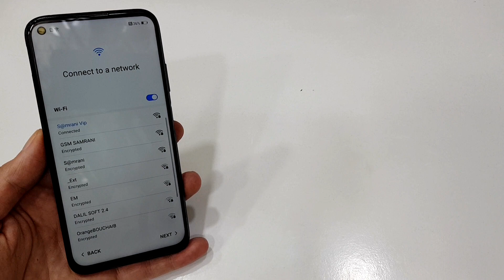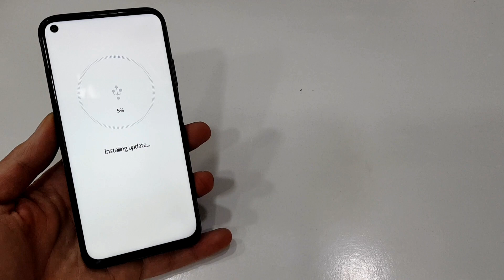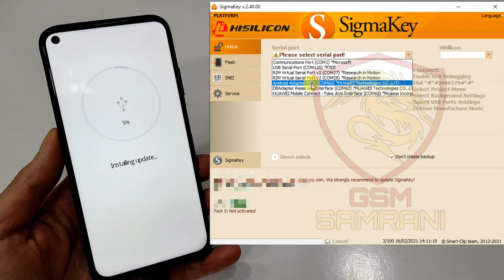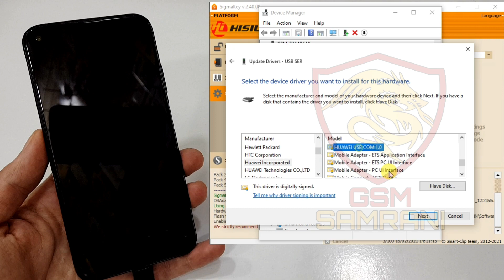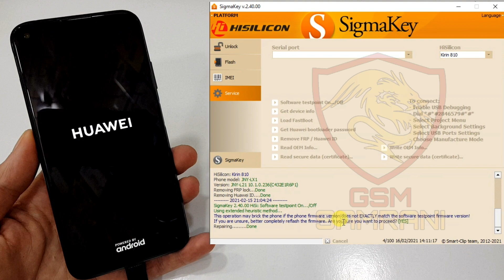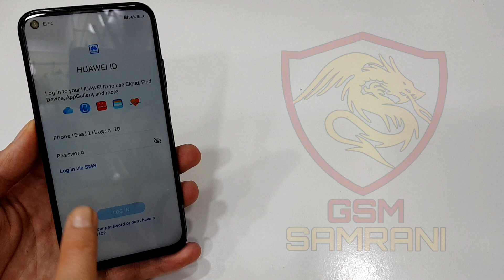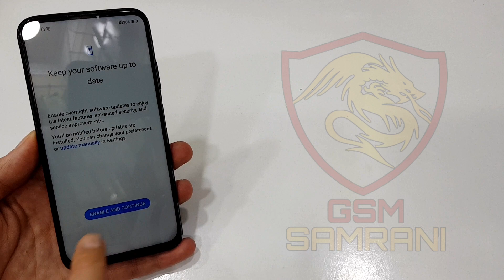Remove Huawei ID P40 Pro & P40 & P40 Lite Via Sigma / This Device Is Already Linked To A HUAWEI ID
► Phone Activation Huawei  ( HUAWEI ID ) ✅
✔️ Remove Huawei ID P40 Pro + ELS-N39
✔️ Remove Huawei ID P40 Pro ELS-NX9
✔️ Remove Huawei ID P40  ANA-NX9
✔️ Remove Huawei ID P40 Lite  JNY-LX1
✔️ Remove Huawei ID P40 Lite 5G CDY-NX9A

► Phone Activation Huawei
this device is already linked to a HUAWEI ID
Enter the correct password below to activate it
► Activation du téléphone huawei
cet appareil est déjà associé à un identifiant HUAWEI
Entrez le mot de passe correct ci-dessous pour l'activer
► Attivazione del telefono huawei
questo dispositivo è già collegato a uno HUAWEI ID
Immettere la password corretta di seguito per attivarla
► Activación del teléfono huawei
este dispositivo ya está vinculado a una ID de HUAWEI
Ingrese la contraseña correcta a continuación para activarla

► تفعيل الهاتف هواوي
هذا الجهاز مرتبط بالفعل بحساب هواوي
أدخل كلمة المرور الصحيحة أدناه لتفعيلها